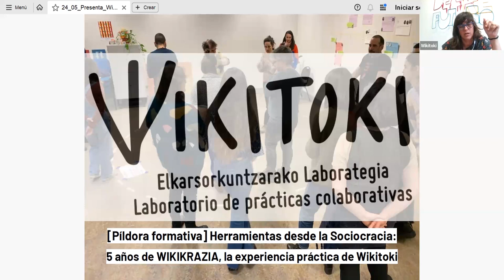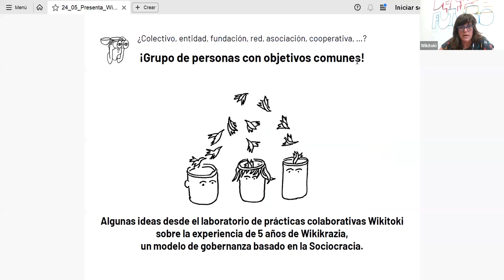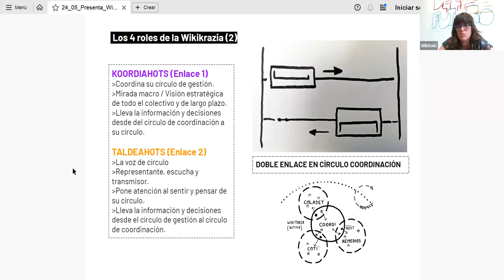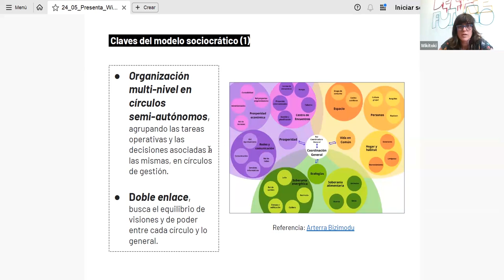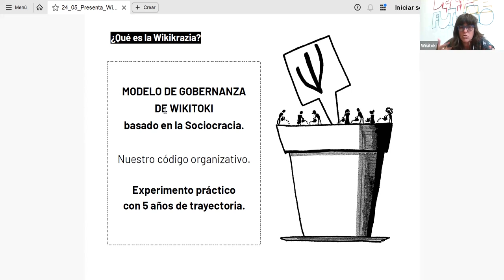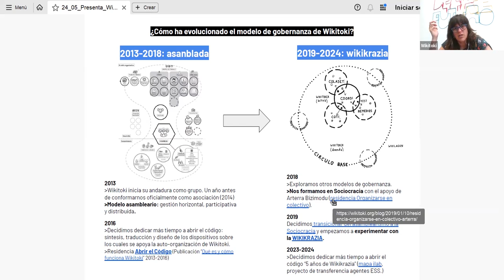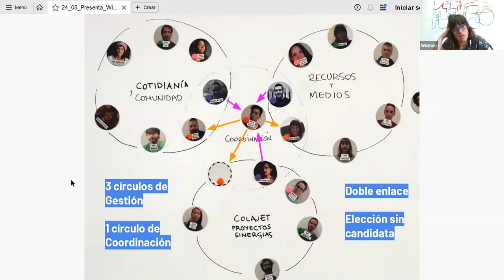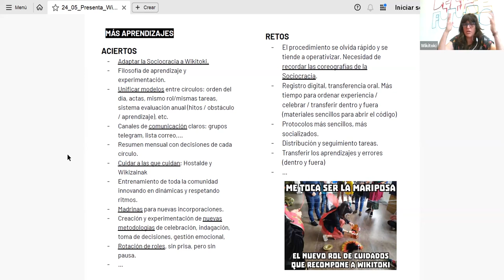[Píldora Formativa 3x03] Herramientas desde la Sociocracia.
El lunes 27 de mayo del 2024, conversamos sobre Sociocracia con Isabel Tomás Pérez, trabajadora social,  especialista universitaria en Cooperación y Desarrollo Internacional y diplomada en Género y Comunicación, y es la Host del laboratorio de prácticas colaborativas Wikitoki.

Algunas cuestiones que se abordarán en la sesión:

    Introducción básica a la Sociocracia
    Círculos y roles, doble enlace, consentimiento, elección sin candidata
    Experiencia práctica de Wikitoki:  transición del asamblearismo a la Sociocracia
    5 años de Wikikrazia

Esta píldora formativa se dirige a personas que lideran empresas, iniciativas o colectivos de Economía Social y Economía Social y Solidaria; personas técnicas y dinamizadoras de entidades del tercer sector y agencias de desarrollo local.
Y para más información sobre las actividades del Área de Economía Social y Solidaria de EsF: